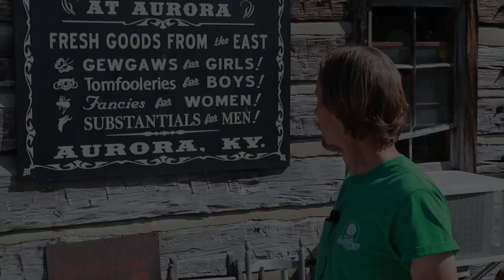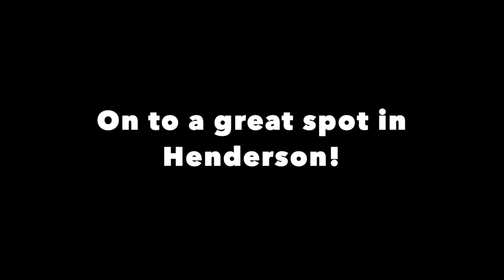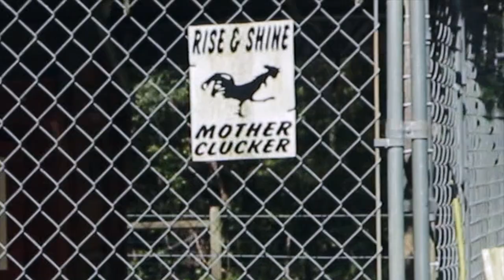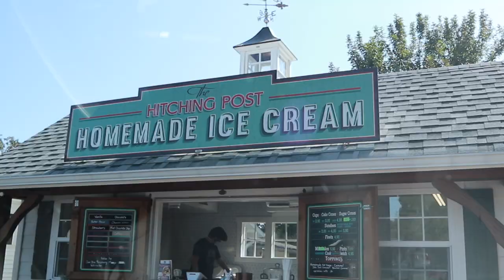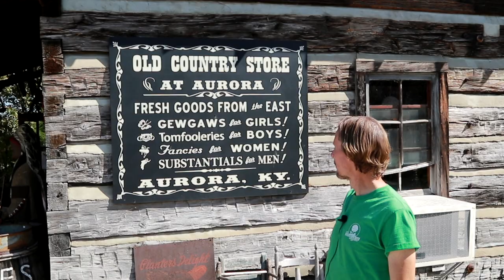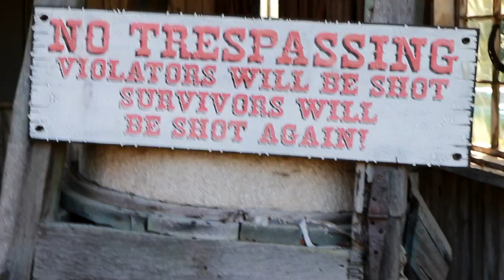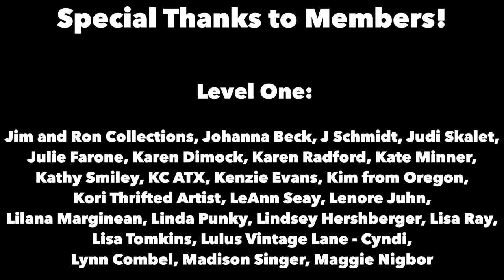200 MILES OF YARD SALES | VINTAGE FINDS | THRIFTING FOR DEALS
SO MANY SALES AND A HAUL! | ANTIQUE & VINTAGE RESELLER SHOP ALONG | KENTUCKY HIGHWAY SALES

Kentucky's the epicenter for highway sales, the summer phenomenon where every little town along a US highway has yard and estate sales for miles and miles one weekend each summer! Delays this year left almost all of them happening one big weekend, and we fill the car with some fun vintage finds as we while away the miles.

Our first route is a “200-Mile Yard Sale” on US Highway 60, once a cross-country thoroughfare, that winds through Amish farms on the way to the town where John Audubon first drew his bird botanicals. This quaint backroad offers some delightful discoveries, and we consider Blue Willow china and an old jelly cupboard before breaking the ice buying an 1860s copper luster pitcher with blue paint.

Sturgis is our next stop, and we don't even have a motorcycle! Sturgis Antique Mall is a year-round antique destination where I filmed my first day on YouTube, but today it's the annual highway yard sales that lure me with a double-layered Viking glass vase and a fabulous fake fireplace insert that makes me very happy!

A real treasure trove appears in Morganfield, a little town with a big field full of everything from 1920s furniture to Fenton milk glass.

Onwards to Henderson, where an antique shop along the mighty Ohio River has a good deal on the one thing that didn't match anything else in the shop (or in the state!)...an elaborately painted Persian processional vase. A hat fashion show along the river is the next order of business, featuring a really great orange and chartreuse feathered band perfect for a fashionista!

One last road awaits us, as we cover the western part of the Highway 68/80 sale aka 400-Mile Yard Sale. There's lots to see here, including an attack chicken guarding the barn where another antique dealer is having her retirement sale. Buying from retiring dealers can be a good way to find juried stock at good prices, which we do (including buying back a horse restaurant creamer that the dealer had unwittingly bought from my antique mall space!).

A pretty drive through Land Between the Lakes national recreation area takes us to more sales, including one where a neat old country store offers more cool vintage goods and a great Victorian carriage collection in a picturesque setting. We last longer than the sales do, so then it's home to unpack and review the haul. A fun vintage shopping day all-in-all!